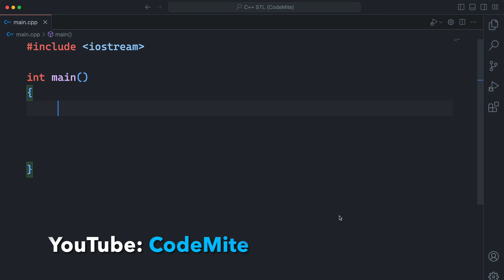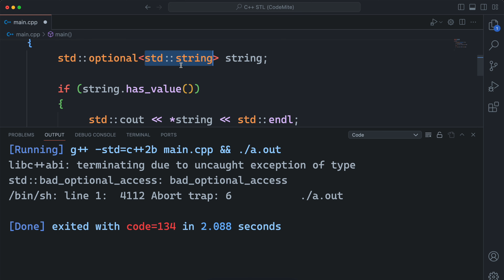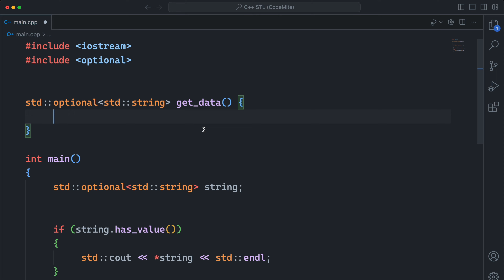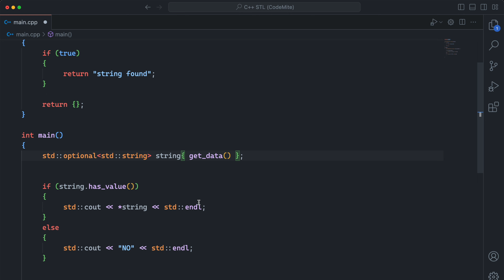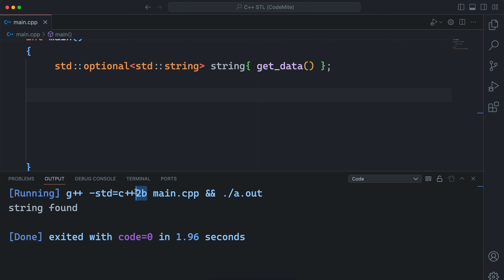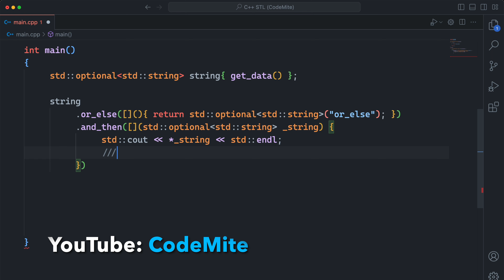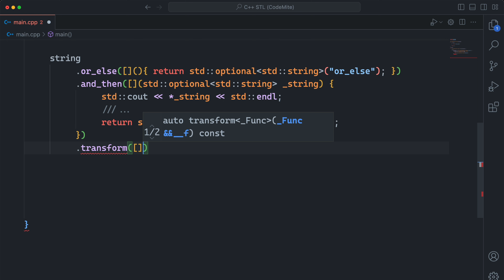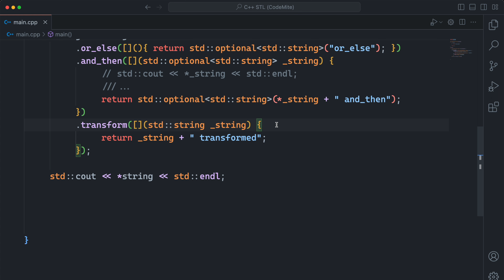(Hindi) C++ STL std::optional Mastery Course — std::optional Tutorial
In this part of the C++ STL mastery course, we are going to learn the std::optional (C++17) class in the standard library. With that, we will also see the new methods added to the class in C++23 (i.e., std::optional::or_else(), std::optional::and_then(), and std::optional::transform() ). Hope it helps :)